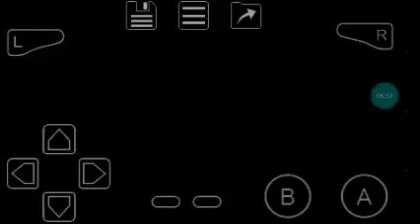estoy jugando mi juego favorito jugando Mario kart super circuit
Español

hola de nuevo aunque no tenía nada que hacer pues por eso subi este vídeo

una pregunta
Que Mario Kart 64 juego el de USA o de Japan

English

hello again although I had nothing to do because that is why I uploaded this video

a question
That Mario Kart 64 play the one from USA or Japan